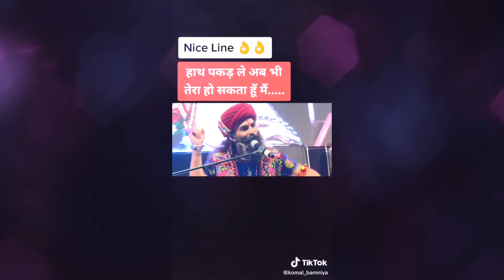सर पर UPSC सवार होता है|| Shayari|| poetry|| yadav creation.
HII
FRIEND.
ost popular tik tok shayari
Tik tok poetry
Best tik tok shayari
Tik tok shayari
Sad shayari
Love shayari
Break shayari
Motivation shayari
Popular tik tok shayari
Viral shayari
Trending shayari

Note:- All credit owners.
All images, picture, Music show in the video belongs to the respect owners.